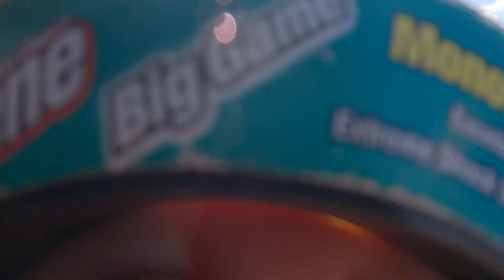Hillsboro Fishing Center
I lowered a Go Pro off the Hillsboro Inlet Fishing Center in Florida to see what was beneath
videos of travels and friends